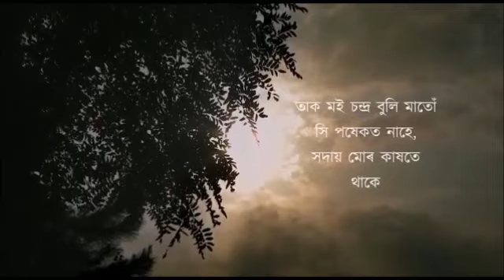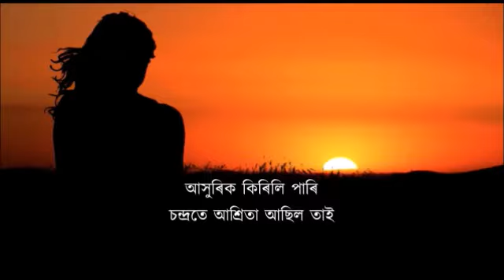স্ট্ৰীট্ লাইট | ড০ পামী বৰঠাকুৰ | Assamese Poem | Dr. Palmee Borthakur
An Assamese Poem composed and recited by Dr. Palmee Borthakur.
Video Editing : Mousumi Das